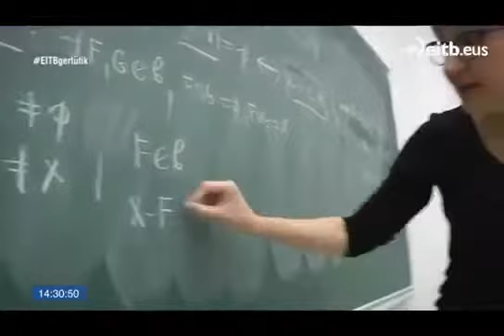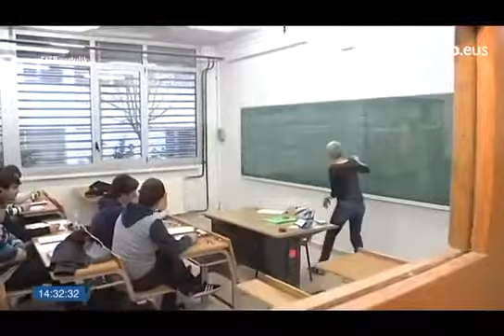(2017-01-01; Gaur Egun EiTB) Emakumeak zientzian